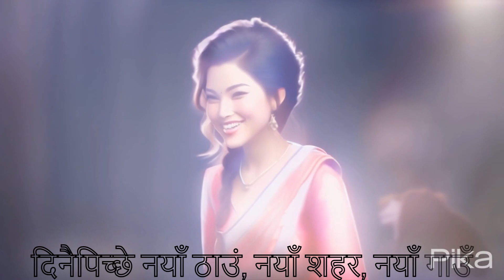Kaanchhi | कान्छी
Facebook page: The Elephant Of Surprise